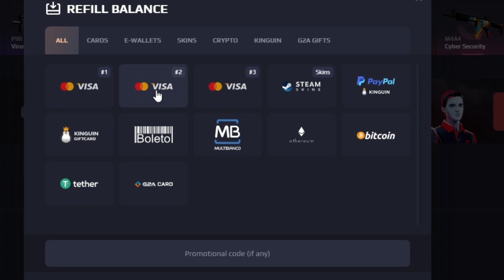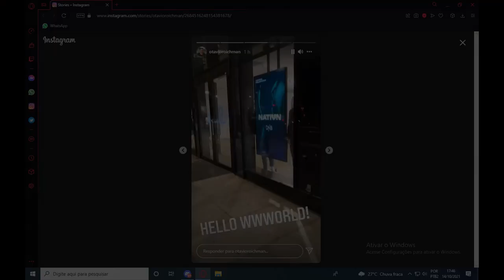BOMBA: HEN1 E LUCAS1 FORA DA 00NATION E FER ENTRANDO?! ENTENDA TUDO!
►Abra caixas no GGDROP! Code: GGUS

►SIGA-ME!

Vídeo Utilizado: AleArts sz